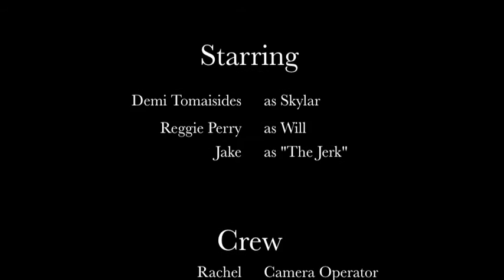Maddie Director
Student films from the Dallas Film Society 2015 Summer Film Camp at SMU.